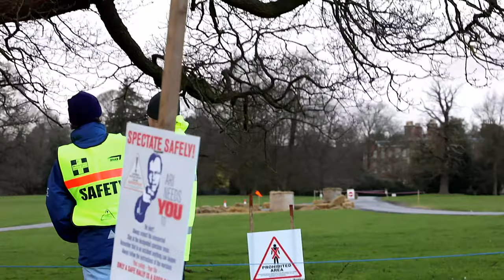Paintworx AGBO Stages 2017